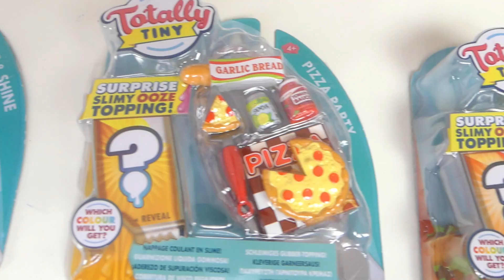JE CUISINE EN MINIATURE PENDANT 24H 😅😂🏡// KIARA PARIS 🌷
Coucou mes étoiles! Je cuisine en miniature pendant 24h avec la nouvelle collection Totally Tiny: Il s'agit d'une gamme de nourriture miniature à décorer avec du slime.
Amusez vous bien. On vous adore !💕
Merci Geochi Preziosi
Autres vidéos:
24h je mange comme la personne devant moi
24h dans la peau de ma maman
Je porte des faux ongles longs pendant 24h
24h dans la peau d'un bebe
24h dans la voiture
24h sous mon bureau
24h manger que d'un couleur
24h sans écrans dans ma chambre
Kiara Paris DIY

On filme avec:

Caméra sport
Caméra studio
Micro studio
Micro compacte